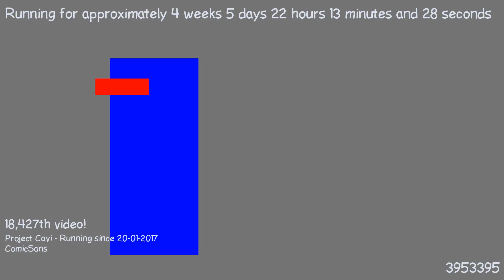1487881054 - Webdriver Cavi - H2